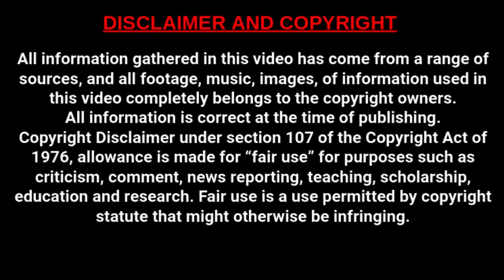Marceline Loridan-Ivens: A letter of an Auschwitz survivor to her Father // Part 3 of 5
Hello there, and welcome back to the FactaNet channel, there we share with you all of life's wonders, facts and mysteries!

Today, we are looking at the 3rd part of a letter of an Auschwitz survivor by the name of Marceline Loridan-Ivens to her Father.